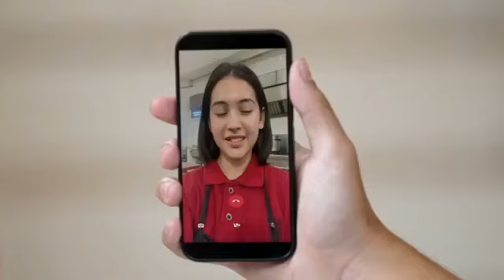Trailer Dari Jendela SMP 29 Agustus 2021🎈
Dari Jendela SMP Hari Ini

Sinetron SCTV